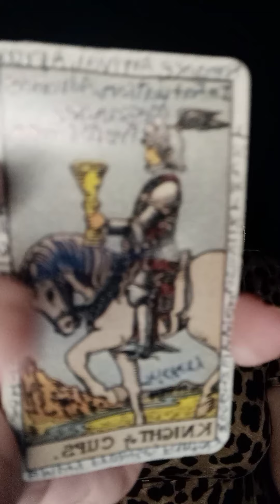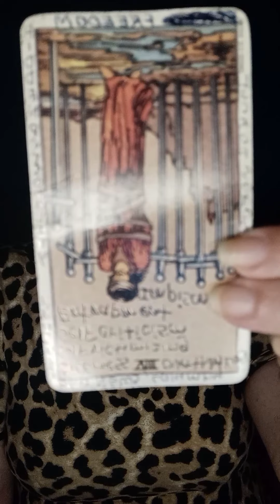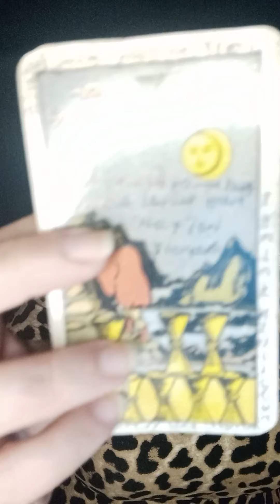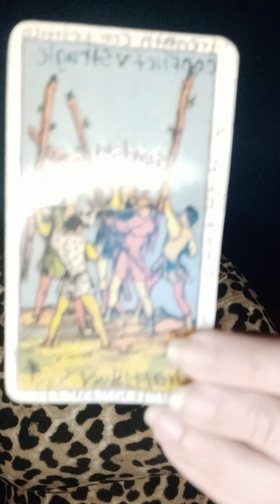♈ ARIES ♈ DAILY read for Thursday August 12th 2021 *Time stamped*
THANK YOU FOR STOPPING BY AND ENJOY YOUR READING 😘

WHAT IS GOOOOOOD         0:19
READING STARTS AT         0:50